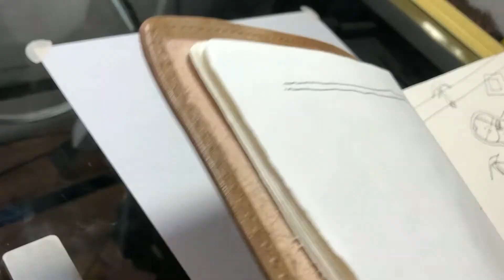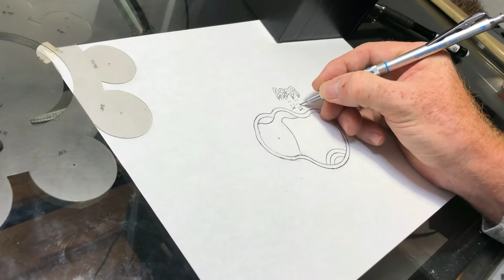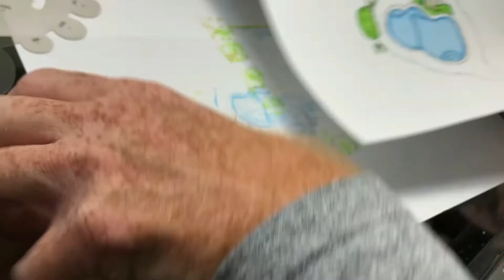Curvy swimming pool with Baja shelf and standard wedding cake steps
This curvy freeform pool has large 90 sq. ft baja shelf for ledge loungers and a threaded umbrella sleeve for those blistering hot days. Imagine yourself immersed in the crystal cool water on a blazing hot day in your lounger with a book under the canopy of a large market umbrella. This is what it is all about. Enjoying the hard work of your life.